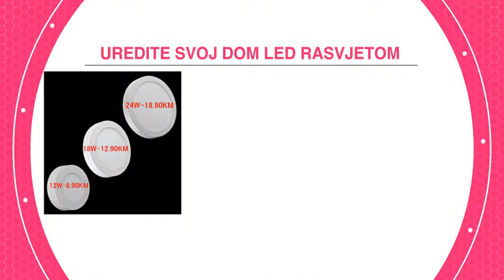maja - proljetna akcija